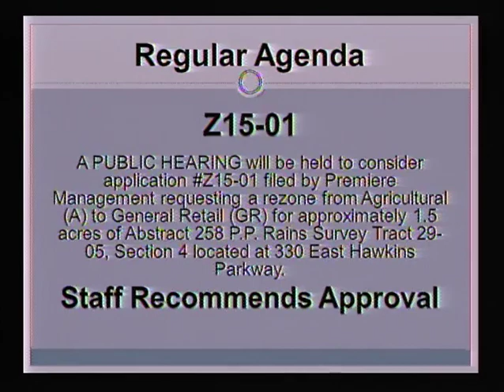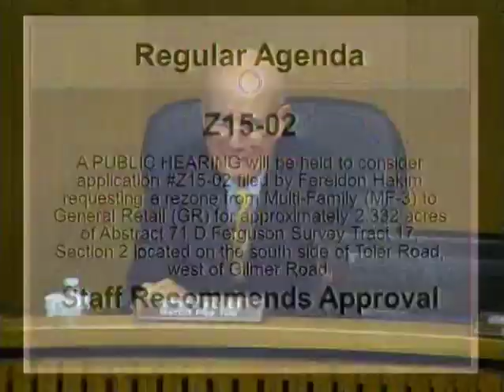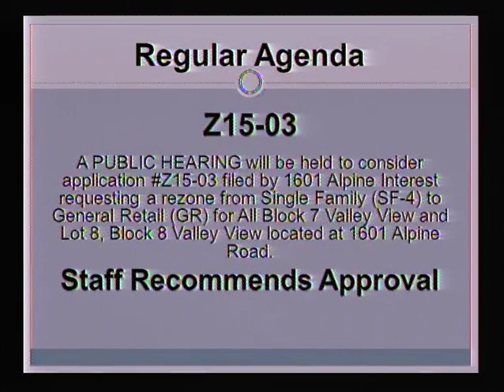February 12, 2015 City Council Meeting